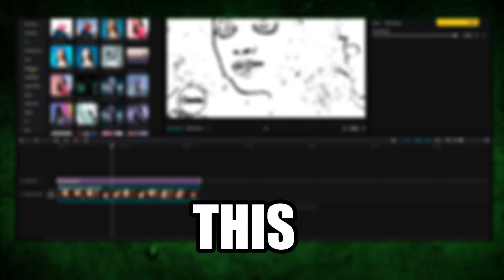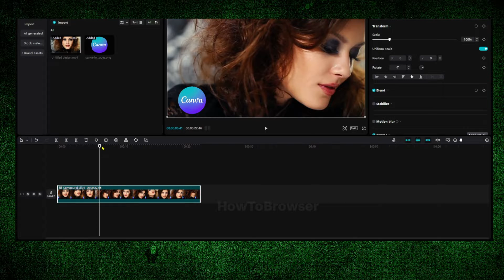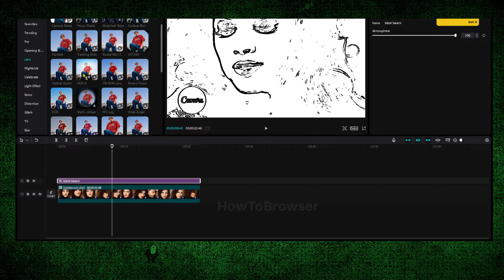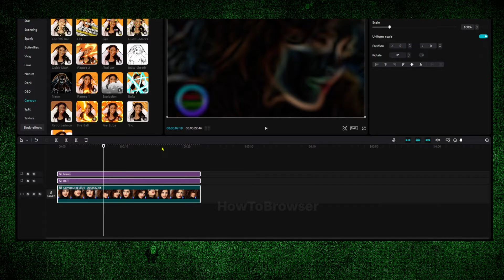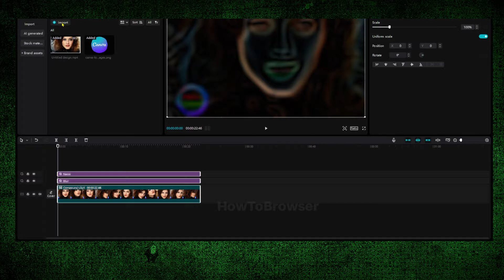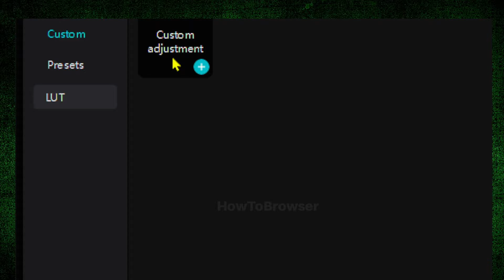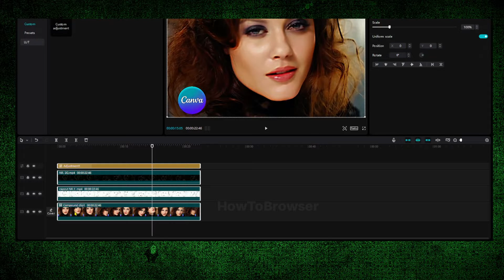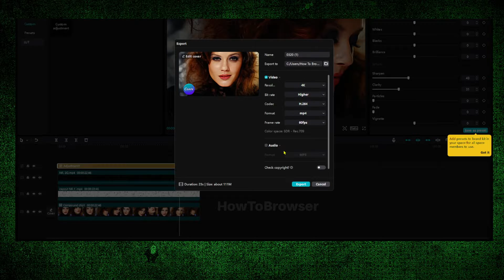Capcut Pc 2024 How To Get 4K Quality On CapCut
Looking to export amazing 4K videos from CapCut? This video explains the secrets of increasing video quality! We'll show you how to optimize CapCut for different sites, like as YouTube, and strike the right balance between crystal-clear graphics and manageable file sizes. But it all begins with good source material! We'll also go over tips for shooting high-quality film and editing procedures that keep clarity. Prepare to improve your CapCut abilities and make amazing, high-resolution videos!

About this video:
export 4k video capcut
how to export 4k from capcut mobile
best settings for 4k export capcut pc
4k editing on capcut
export 1080p vs 4k capcut pros and cons
high quality video export capcut
4k video editing for beginners